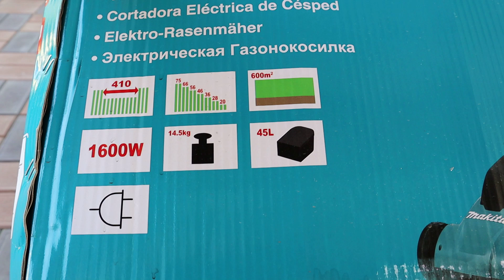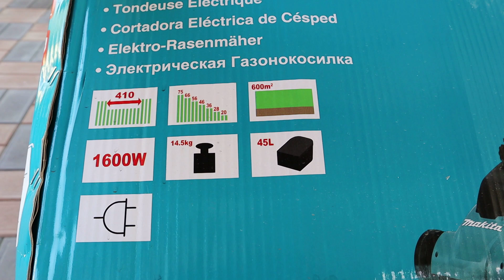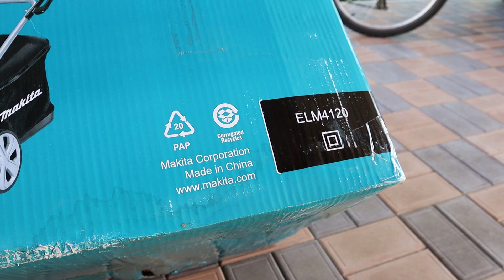Обзор газонокосилки Makita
Купили газонокосилку Makita. Мощность 1600W, стоимость 12900 рублей. Покупали в торговом центре Леруа Мерлен. Сделали видео обзор газонокосилки.